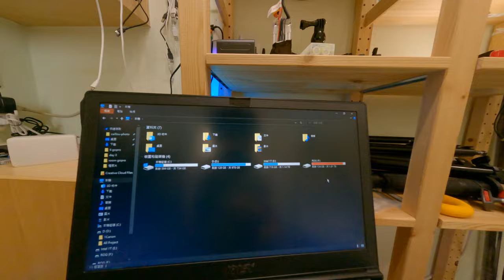評價超便宜SSD samsung m 2 970 evo plus 推薦 憂之 11